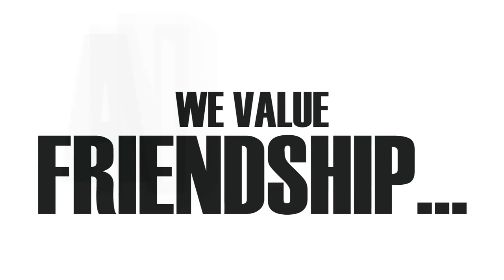Filipinescas Dance Studio | Summer Workshop Batch 2 | Photos